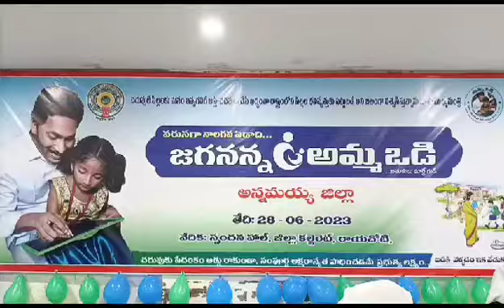రాయచోటి కలెక్టరేట్ లో అమ్మఒడి కార్యక్రమం (2)